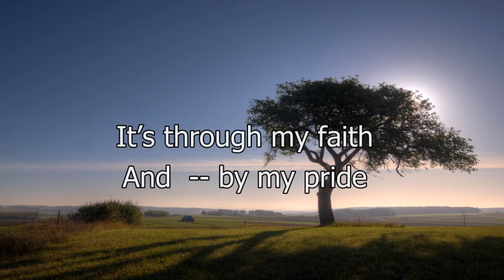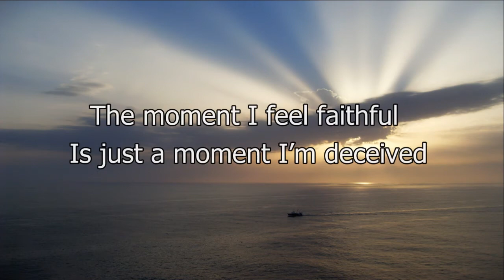Mesa Learning to Believe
Mesa Learning to Believe, Jerry Williams